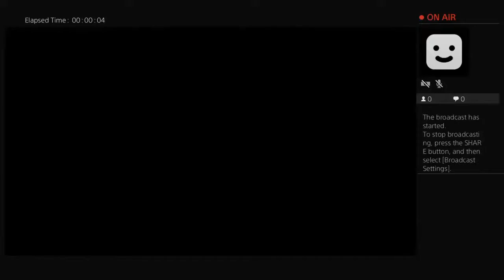deeflorida813's Live PS4 Broadcast